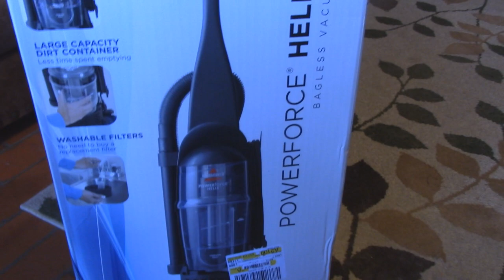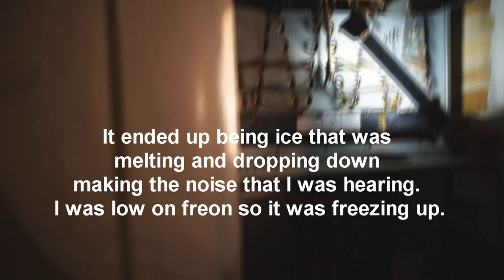Six Reasons To Sell Your House and Move Into An RV Full Time